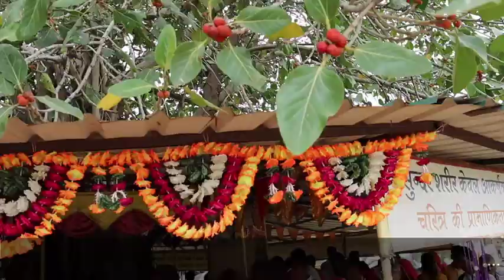गुलाबी नगरी जयपुर में साधकों ने अपने भाव रूपी श्रद्धा सुमन अर्पण कर मनाया गुरुपूर्णिमा महोत्सव...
जयपुर गोनेर रोड़ स्थित आश्रम में गुरुपूर्णिमा निमित्त अपने गुरु संत आशारामजीबापू के प्रति अहोभाव व्यक्त करने आ पहुंचे साधक...